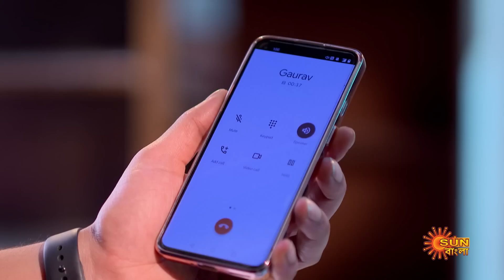Alor Theekana - Full Episode | 29 Jan 2023 | Full Ep FREE on SUN NXT | Sun Bangla Serial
till 31st January.

 Alor Theekana: Urged by her father, Alo is always a high achiever. But her marriage to a patriarchal family dashes her dream of a career. Thus begins Alo's arduous journey towards empowering her family's oppressed women to unleash their power